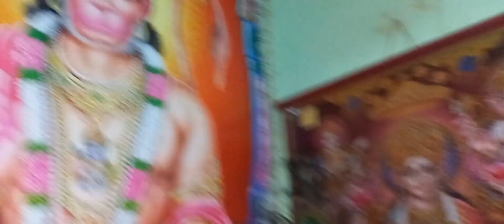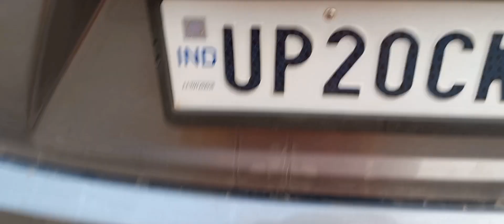finally mil hi gya cover/happy ekadashi/my daily routine dailyvlog #